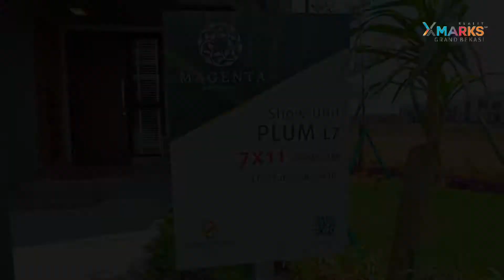Dijual Rumah di cluster Magenta Summarecon Bekasi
Rumah 2 lantai langsung huni
Terdiri dari 3 type :
- Iris (5x11) Deluxe 55m / premium 69m
- Lilac ( 6x11) Deluxe 69 / premium 76m
- Plum (7x11) Deluxe 79 / Premium 95m

Rumah 2 lantai bangunan minimalis kekinian
Dengan securiti terpantau 24 jam

Lokasi super premium, sangat Hijau dan asri dan Terbukti Tidak banjir.

Sangat cocok untuk tempat tinggal maupun investasi
Dikelilingi Fasilitas yang sudah jadi seperti :
- Mall Summarecon Bekasi
- Sekolahan BPK penabur
- sekolahan Al-Azhar
- stasiun KRL Bekasi
- Exit tol Bekasi barat

Sebelum Rumah terjual Habis ke yang lain, segera hubungi kantor pemasaran perumahan Summarecon Bekasi
Dengan kantor agent xavier marks grand bekasi
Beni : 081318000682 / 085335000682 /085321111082